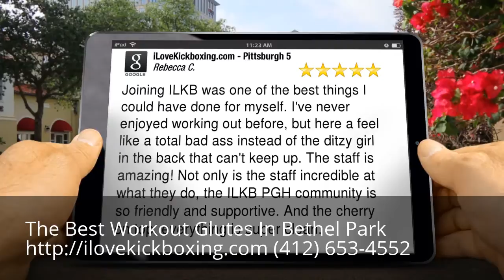Workout Glutes Bethel Park